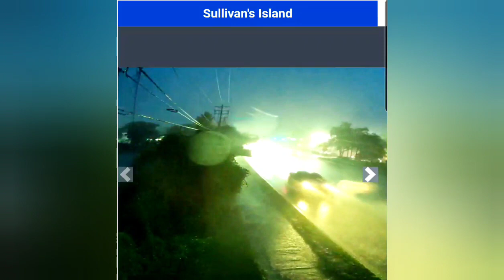August 19th 2022 Electrical Storm in Summerville SC/Sullivan's Island SC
This storm blew up fast at the last second as it drifted from the Hollywood area a new storm emerged north of Cottageville and headed towards I-26.
As these intense storms blew through a new viscious storm blew up over Charleston and I was able to record a beautiful lightning barage as this storm system then moved more NE.